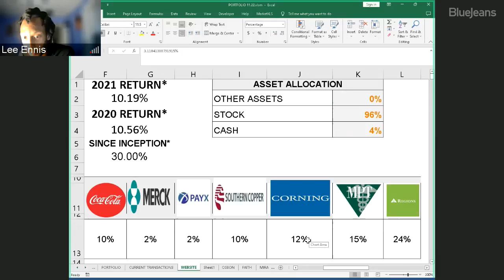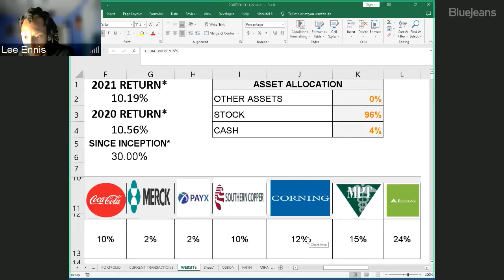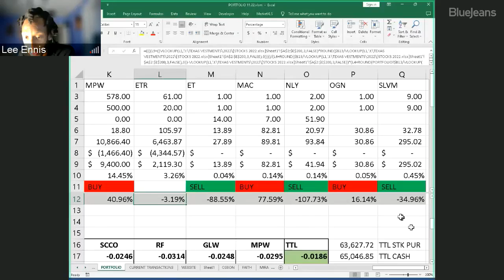Dividend Portfolio Update - November '22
We are only 4% cash, looking to sell calls against our positions to exit with a profit. Until then, we are happy to collect dividends